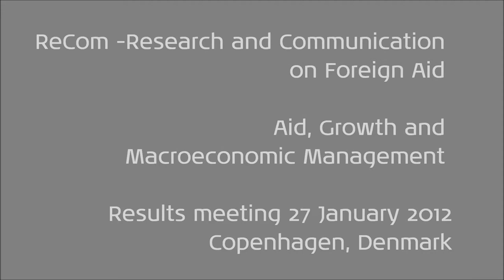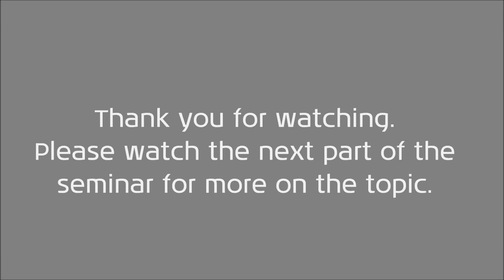Aid, Growth and Macroeconomic Management / UNU-WIDER ReCom Seminar - Tony Addison HD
A key focus of ReCom -- Research and Communication on Foreign Aid in 2011 was "Aid, growth and the macroeconomic management" -- motivated in part by the scepticism surrounding aid's impact regularly found in the academic and public press. This includes, for example, Dambisa Moyo's recent book entitled "Dead Aid: Why Aid is not Working". ReCom has investigated whether such views are well founded -- and the broad answer is no.
UNU-WIDER carried out a series of studies using different analytical methodologies, and a consistent aid-growth picture is emerging. It shows that the aggregate impact of aid on growth corresponds pretty well to the positive result one would expect based on current economic theory. In addition, when this aggregate impact is "unpacked" it becomes clear that that aid has a significant impact on key development outcomes such as growth and poverty reduction. There are many myths in the aid literature. One of them is the so-called micro-macro paradox. We show that, in practice results at the project and macro levels are actually consistent in showing positive impact of aid on average in the long run. At the same time, modesty is called for. Aid has helped, but many challenges remain.